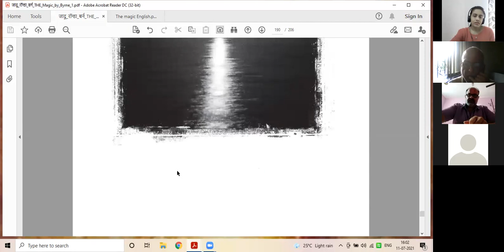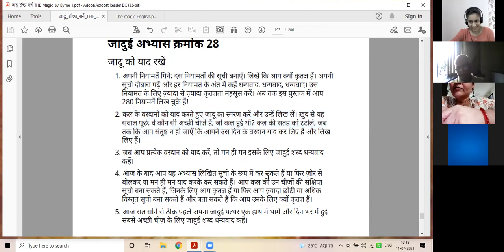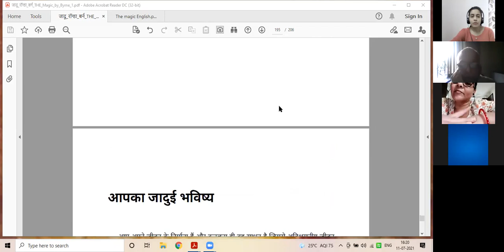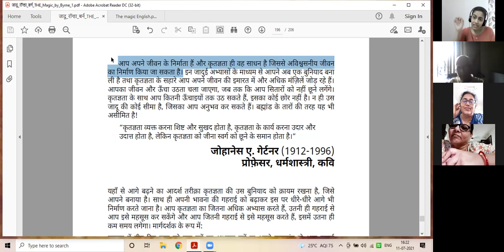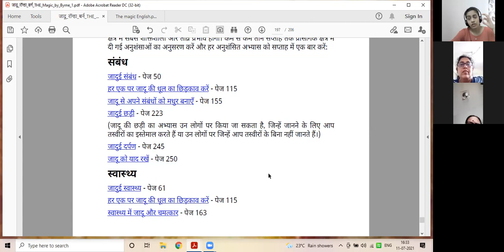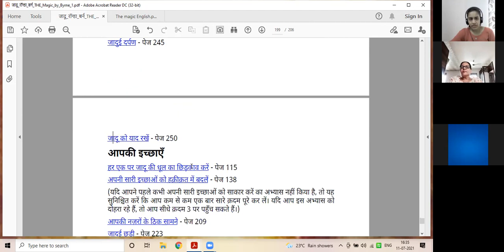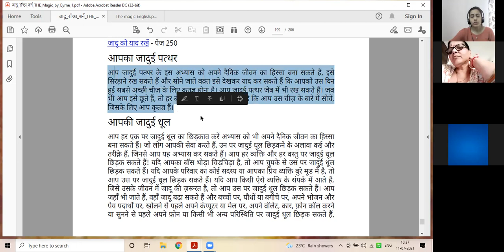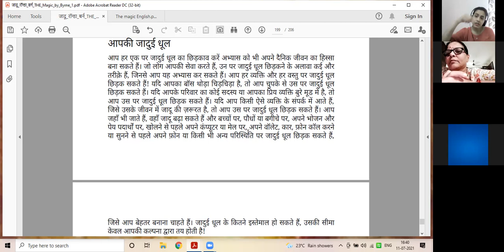Day 28 जादू को याद रखें The Magic Book Hindi reading June Batch 7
Anupama Mohata is a Law of attraction and manifestation coach. She takes online sessions on self love and mental health through her ‘Transform your life sessions’. She conducts guided book sessions of TheSecret​ - The Magic Book by Rhonda Byrne, in English as well as Hindi. Free Guided Visualisation​ an d Forgiveness Sadhna​ and Meditations​ is conducted in sessions.
Complete guidance to make your vision board​ and recording your own affirmations​ is provided.